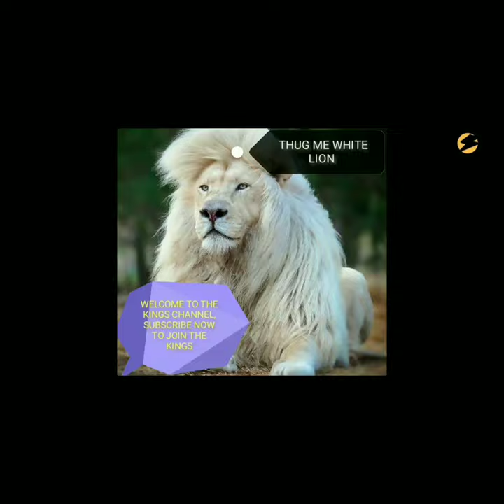Galal Yafai disrespect Carlos Vada with a Brutal Punch's to the face | Replay in Slow Mo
Watch brutal punchs in Fight & brutal punchs Replay in Slow Mo

Level a Comment tell me what you think?